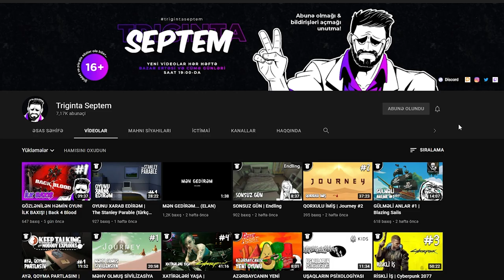YANMIŞ KEÇİ | Dying Light 2 Stay Human #7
Dying Light 2 seriyasına 7-ci bölümlə davam edirik. Xoş izləmələr!